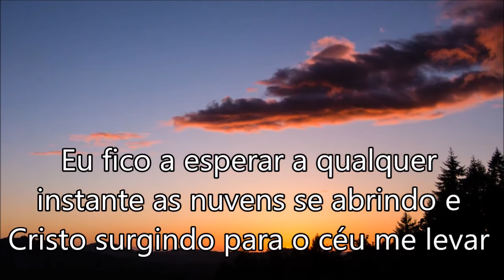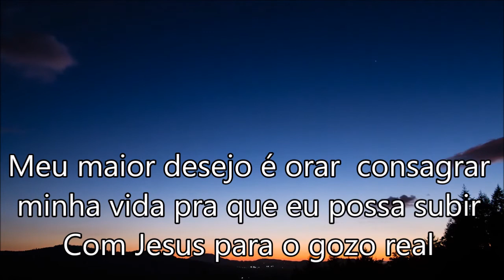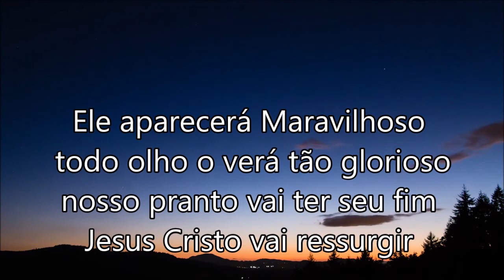Ele Aparecerá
Armando Filho